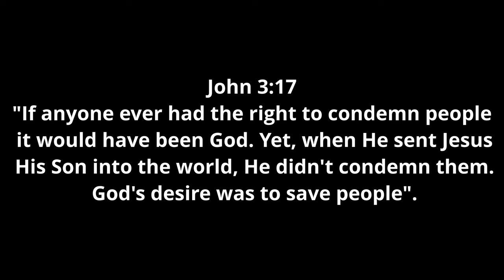Recreating BIBLE STORIES in Gorilla Tag...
Timecodes
0:00 - Intro
0:08 - The Gameplan
0:20 - Daniel and the Lions' den
0:33 - Challenge #1
1:06 - Noah's Ark
1:17 -Challenge #2
2:12 - THE FINAL CHALLENGE
2:27 - Prayer...
3:10 - BONUS CONTENT
3:41 - Outro